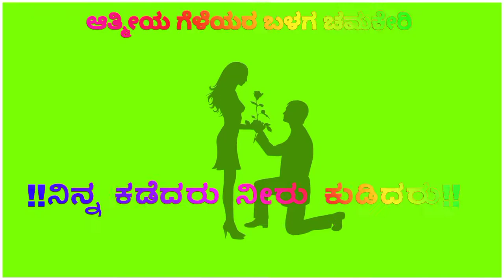Green sreen video